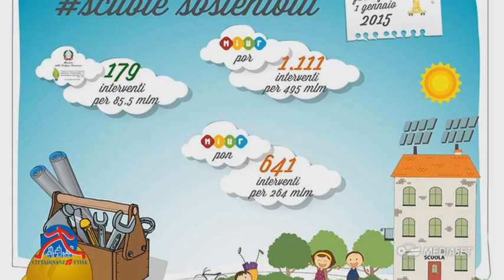Scuola OK - la mia scuola è ok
Il primo dei due video che accompagna l'installazione "La mia scuola è OK/KO" realizzata da Cittadinanzattiva con l sostegno di FLA Eventi, con cui ripercorriamo gli anni di impegno di Cittadinanzattiva sul tema della sicurezza scolastica. Qui raccontiamo le migliori esperienze in tema di sicurezza e qualità. Servizio di Alessandro Cossu, testi di AUrora Avenoso, con il supporto tecnico di Mediaset